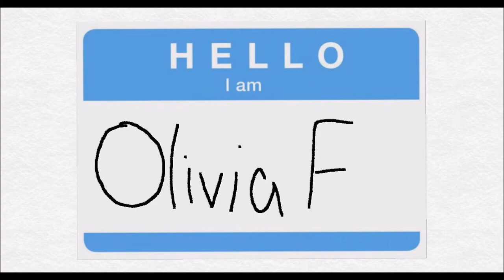The Girlfriend Tag (ft. my best friend)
This is Mia. She's my buff